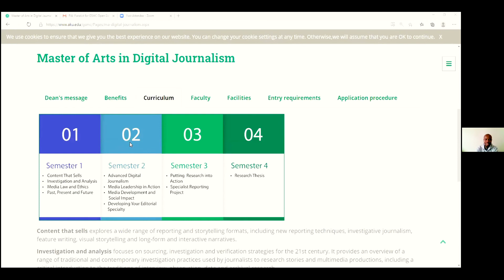Masters in Digital Journalism Virtual Open Day - Part 1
The Graduate School of Media and Communications at Aga Khan University held its first-ever virtual open day for its Masters in Digital Journalism programme on August 12, 2020. The event gave potential applicants a glimpse of the unique programme.